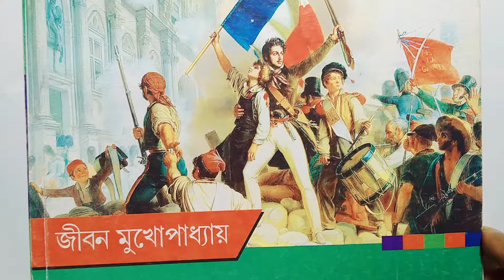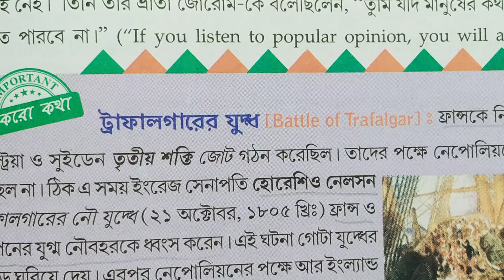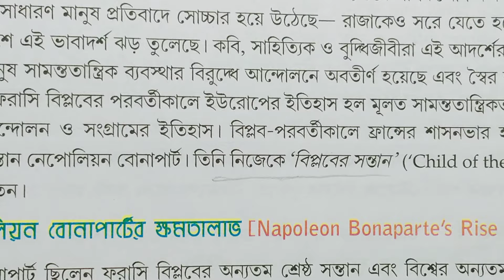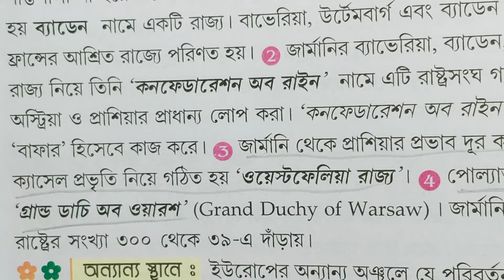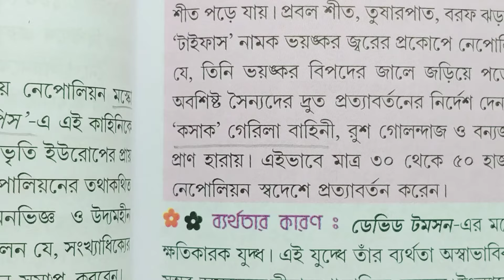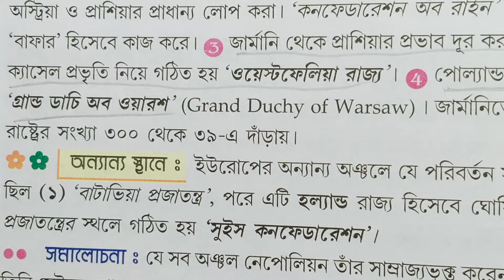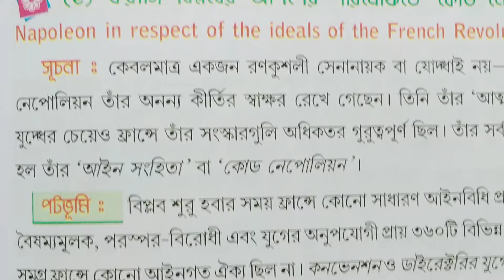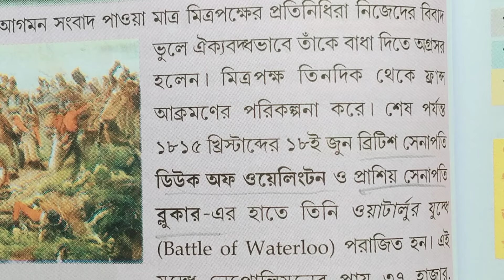WB class 9 history chapter 2 Jeevan Mukhopadhyay question answer part 1/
class 9 history lesson 2 question answer Jeevan Mukhopadhyay, history class 9 textbook question answer , jivan Mukhopadhyay class 9 history chapter 2, class 9 itihaas dwitiya adhyay question answer navbha Bharati prakashani,